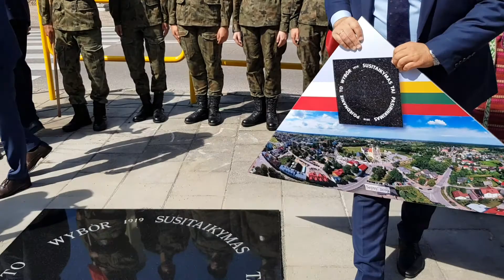Odsłonięcie  tablicy pojednania w Sejnach